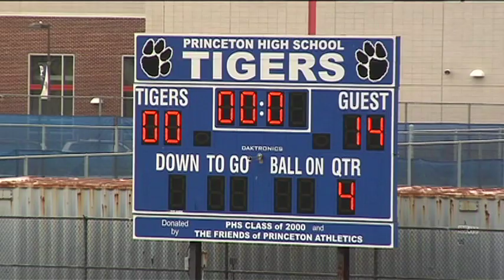Princeton High School Football vs. Montgomery (Scrimmage) September 3, 2010 Part 2 of 2